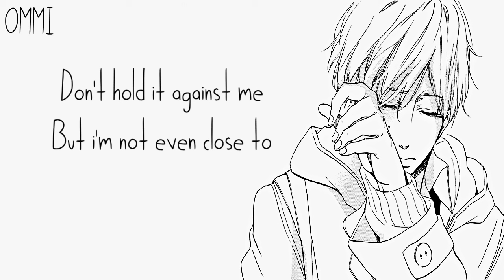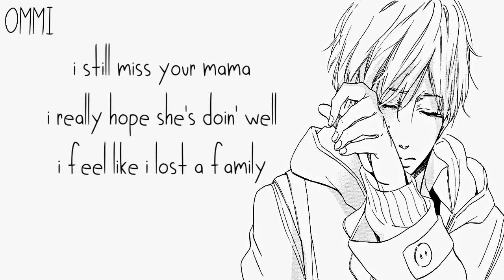Nightcore → never knew a heart could break itself ♪ (Zach Hood) LYRICS ✔︎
❤ WELCOME ❤ ( ｡◕‿◕｡)

🎤  Name ➼

🎤 Artists ➼ Zach Hood

🎤 ALBUM ➼ 乁(ʘ◡ʘ)ㄏ

🎤  GENRE ➼ POP

►▬▬▬▬▬▬ ✘SUPPORT ARTIST✘ ▬▬▬▬▬▬◄

(╭☞◕ツ◕)╭☞  Zach Hood ❤

►▬▬▬▬▬▬ ✘ IMPORTANT INFORMATION✘ ▬▬▬▬▬▬◄

►▬▬▬▬▬▬ ✘ DISCALIMER ✘ ▬▬▬▬▬▬◄

 ❤ LEWIS CAPALDI ❤

►▬▬▬▬▬▬ ✘ TAGS✘ ▬▬▬▬▬▬◄

never knew a heart could break itself
zach hood never knew a heart could break itself
never knew a heart could break itself zach hood
zach hood never knew a heart could break itself official video
never knew a heart could break itself zach hood official video
zach hood never knew a heart could break itself acoustics
zach hood never knew a heart could break itself 8d audio
zach hood never knew a heart could break itself cover
never knew a heart could break itself zach hood cover
zach hood never knew a heart could break itself remix
never knew a heart could break itself zach hood remix
zach hood never knew a heart could break itself slowed
never knew a heart could break itself zach hood slowed
zach hood never knew a heart could break itself slowed and reverb
never knew a heart could break itself zach hood slowed and reverb
zach hood never knew a heart could break itself live
never knew a heart could break itself zach hood live
zach hood never knew a heart could break itself lyrics
never knew a heart could break itself zach hood lyrics
zach hood never knew a heart could break itself nightcore
never knew a heart could break itself zach hood nightcore

►▬▬▬▬▬▬ § LYRICS § ▬▬▬▬▬▬◄
Appreciate if someone is
Trying to keep you
Wasting their efforts might

[verse 1]
you're gettin' used to
sleepin' in an empty bed
i'm gettin' used to the pain
your blue tiger tattoo
i can't get it out my head
i don't really want it to fade

[pre-chorus]
something went wrong and we tried so hard to fix it
couldn't hold on, so we blamed it on the distance
and now i'm in
i never knew a heart could break itself

[chorus]
i hope you're happy
but i miss you madly
don't hold it against me
but i'm not even close to
lettin' you go yet
reality's frozen
'cause i can't take the photos of us off the shelf

[verse 2]
i still miss your mama
i really hope she's doin' well
i feel like i lost a family
so, farewell to oklahoma
thanks for holdin' onto me
the way i'm holdin' onto all these memories